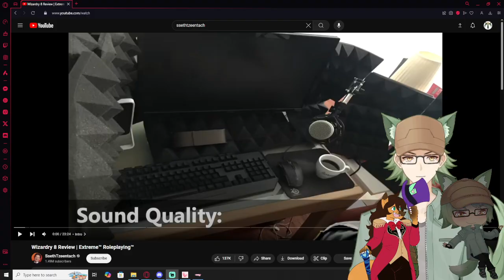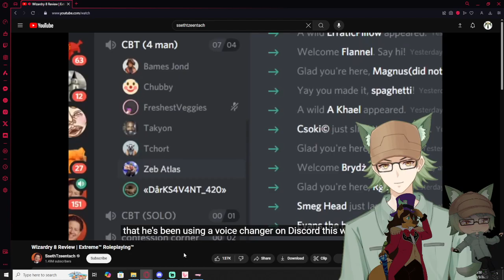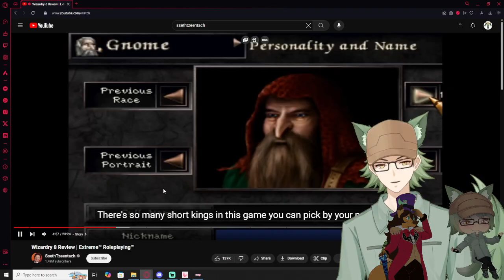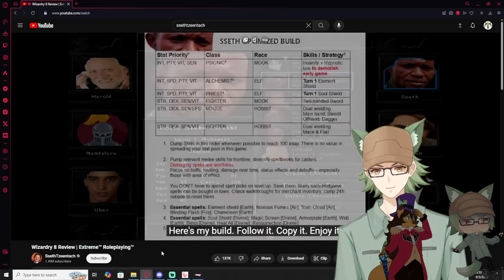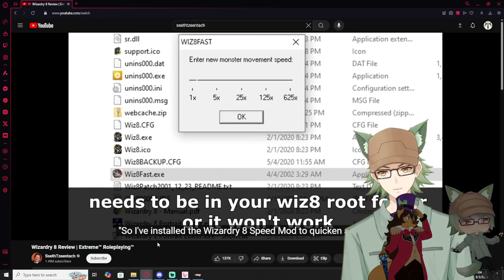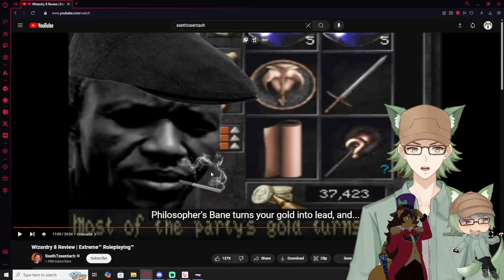Vtubers React to Wizardry 8 Review | Extreme™ Roleplaying™ By SsethTzeentach